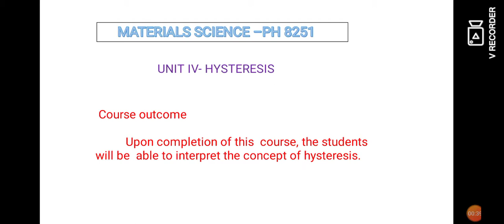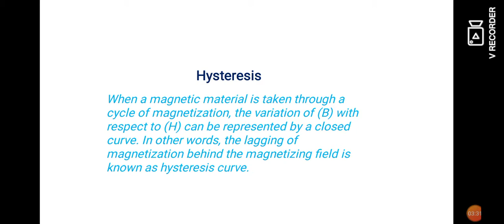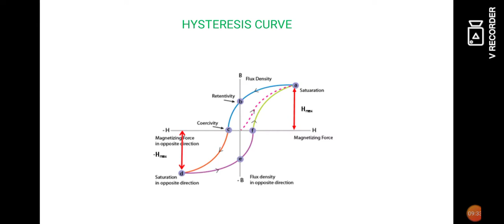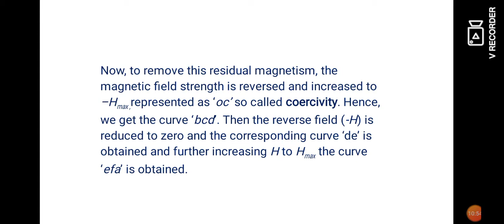Hysteresis- Materials Science